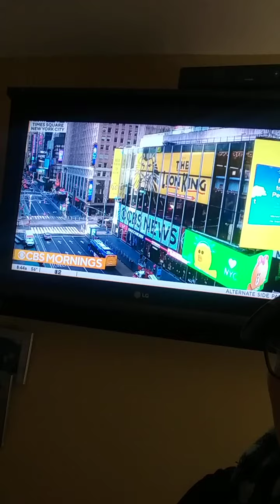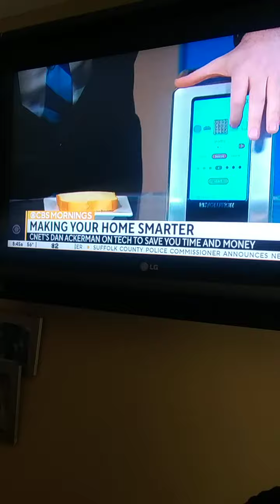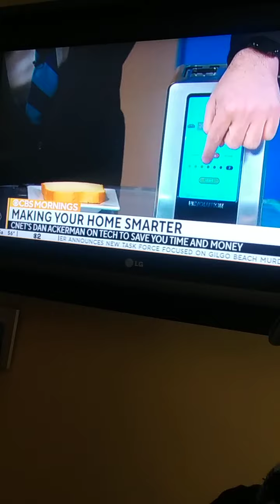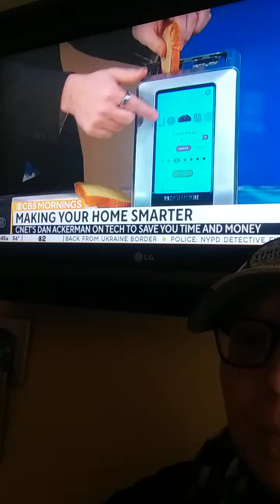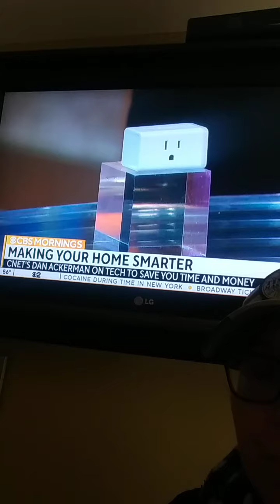"THE TECH GUY SEGMENT" ON TELL-A-VISION "C THE BS THIS MORNING"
"WHY ARE THERE SO MANY DANGEROUS POINTS BEING ALLOWED TO INVEST IN NEW MARKET HOT BUTTON TOPICS?"

NICOLE CATTARUZZA
STAR*1978
STAR*8378
02/17/2022